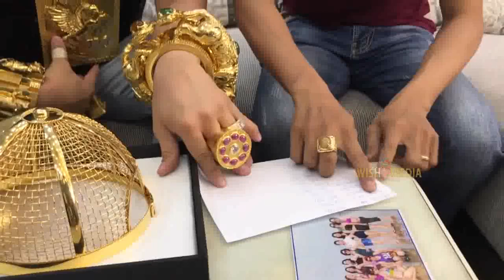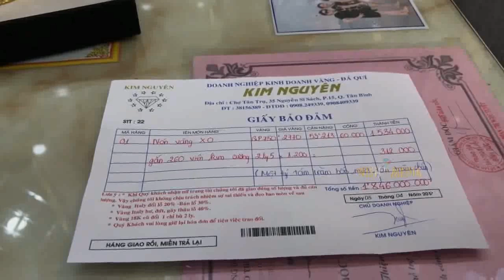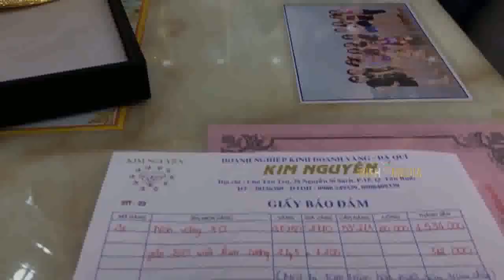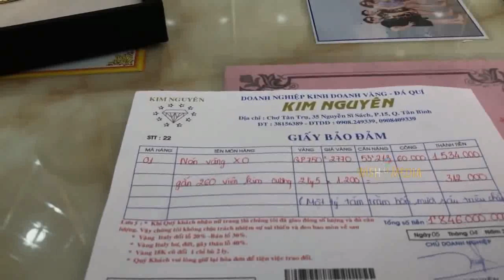The Worlds Richest Goldman @ Dubai... Must Watch!